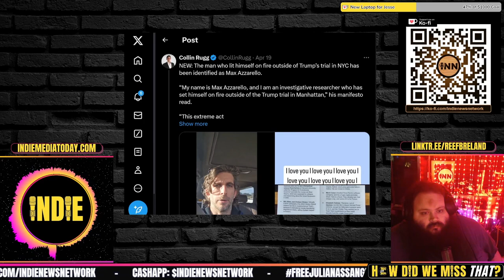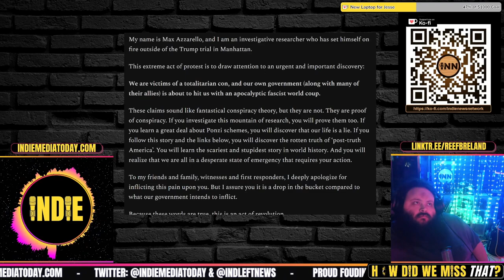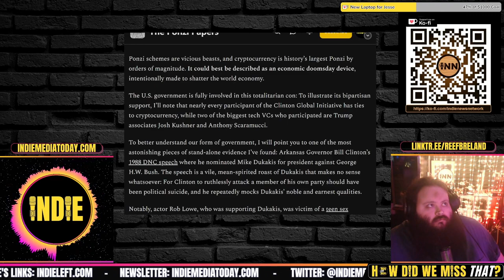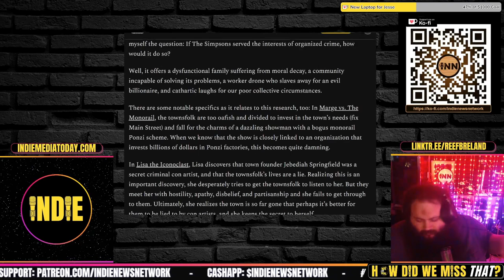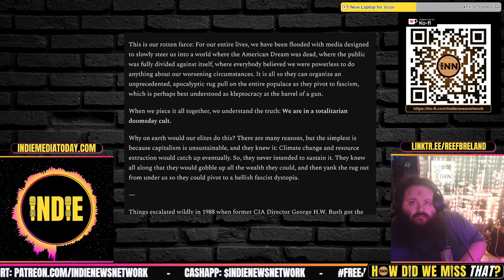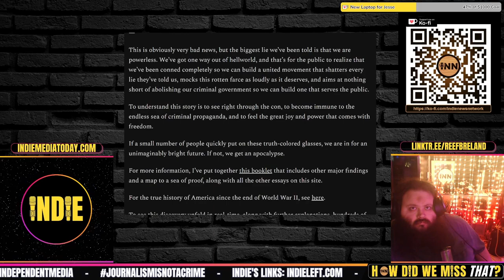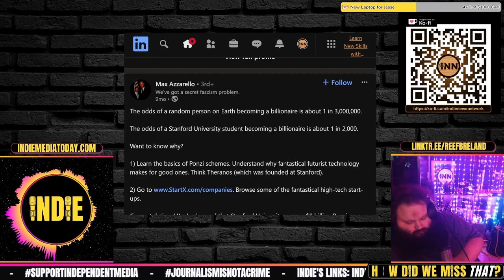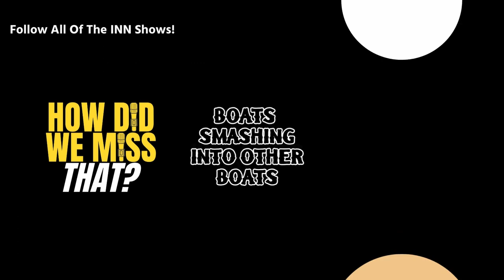Self-Immolation, Corruption, Crypto & a Criminal Syndicate: Max Azzarello’s Article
⭐ Self-Immolation, Max Azzarello’s Explanation & Final Warning Post
I have set myself on fire outside the Trump Trial: Max Azzarello, the Ponzi Papers

Credits:
⭐ Thumbnails & Outro: Bigmadcrab & Indie Left
⭐ Intro: Joe @STFUshitlib3 & Indie Left
⭐ Outro Music: Redpilled by Jesse Jett & The Awakening by Patrick Patrikios